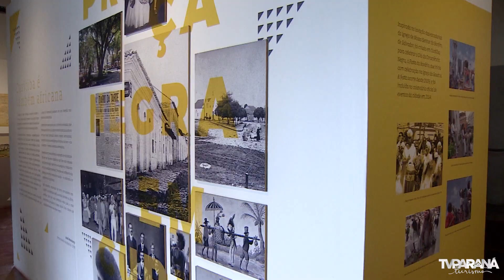Presença Negra Curitiba | (08/11/2019)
Exposição na Casa Romário Martins retrata a história dos negros na capital parananense.